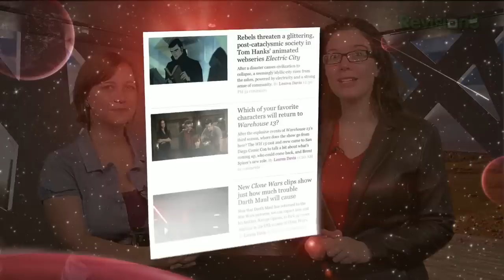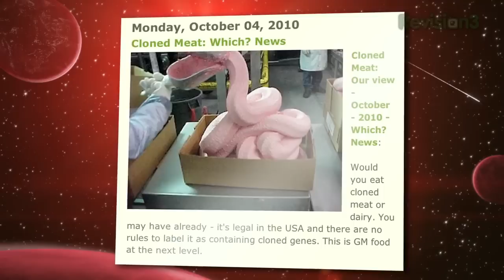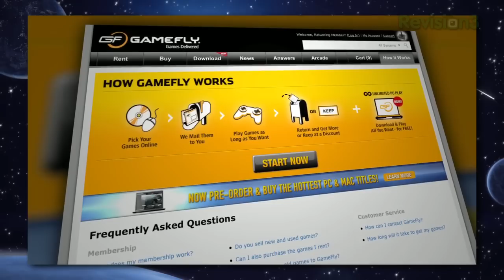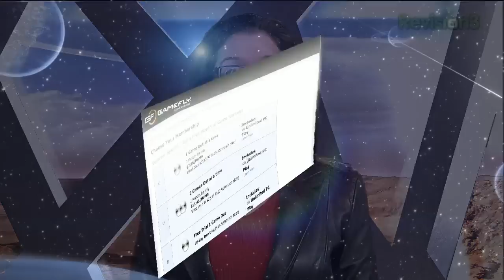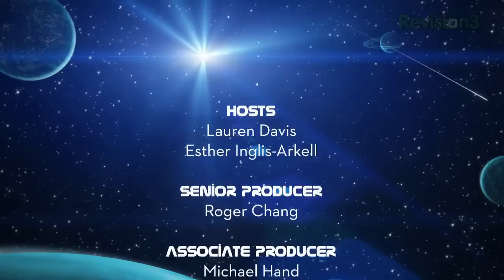The Scariest Foods in Science And How to Make Exploding Candy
Esther and Lauren discuss the creepiest foods science has produced from synthetic potato chips to meat synthesized from human feces. Esther shows you how to make you over own homemade Pop Rocks candy. And find out why Matt Damon is so desperate to get into the "Canada of Space" in his latest film "Elysium".

ABOUT WE COME FROM THE FUTURE:
io9: We Come From the Future is a news show about science, entertainment and culture from a tomorrow that you wish you lived in today.